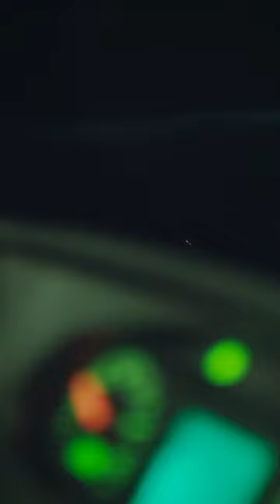İndiremem O Benim Patronum! | İstanbullu Gelin